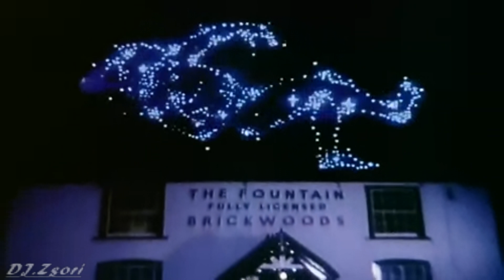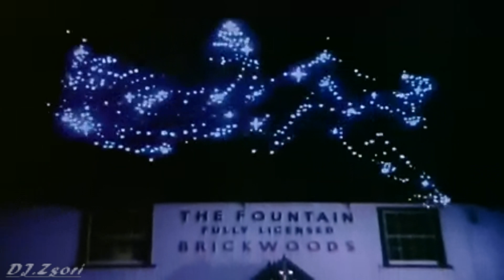Paul McCartney - Wonderful Chirstmastime (2022) KidCutUp Hey Ma Remix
song lyrics :
[Verse 1]
The mood is right
The spirit’s up
We're here tonight
And that's enough

[Chorus]
Simply having a wonderful Christmastime

[Verse 2]
The party's on
The feeling's here
That only comes
This time of year
[Chorus]

[Bridge]
The choir of children sing their song
Ding dong, ding dong, ding dong, ding

[Chorus]
We’re simply having a wonderful Christmastime

[Verse 3]
The word is out
About the town
To lift a glass
Oh, and don't look down

[Chorus]
You might also like
Kill Bill
SZA
Ghost in the Machine
SZA
Low
SZA
[Bridge]
They practiced all year long

[Verse 4]
The party's on
The spirit's up
We're here tonight
And that's enough

[Verse 5]
The spirit’s up
We're here tonight
Oh, and that's enough

[Chorus]
[Outro]
Oh oh oh oh
Oh oh oh wonderful Christmas time

Genre: Rock, Pop
Style: Synth-pop, Reggae-Pop
Year: 1979